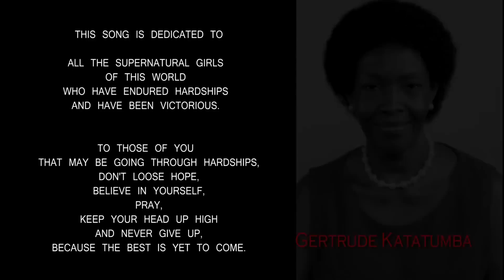Angella Katatumba | Supernatural Girl | Official Video